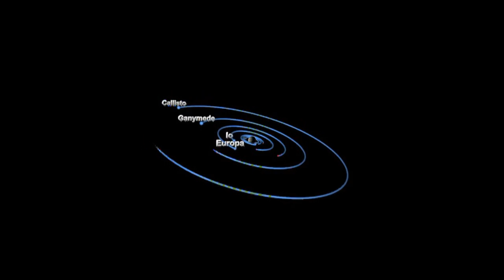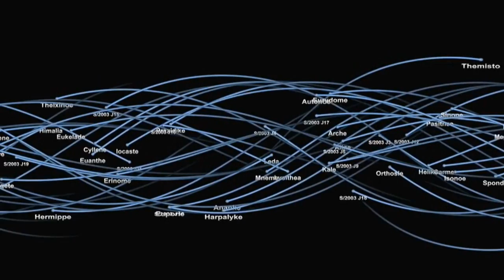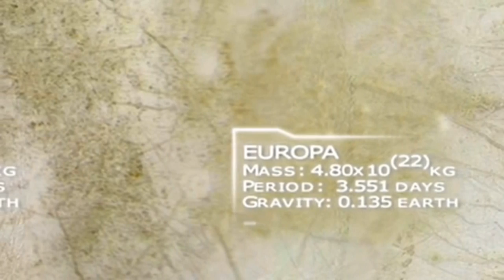Prünes - Kumpel In Kuppel (Unofficial Video)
Track Taken From The EP " Pröds " (2015). Written & Produced By Prünes.
- Special Thanks To Evan For His Kindness And For The Link. May The Force Be With You.